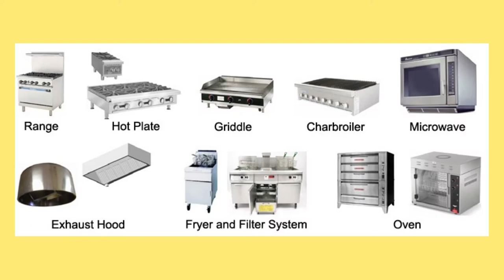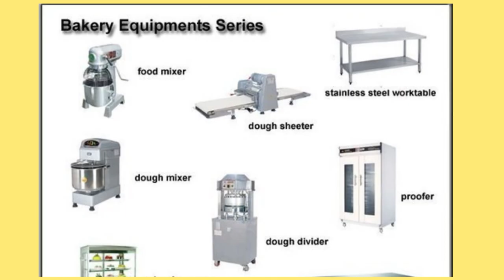Commercial kitchen equipment manufacturer in pune commercial kitchen equipments in low cost pune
Expert Engineers
Pune Kitchen has a group of experts engineers in the field of manufacturing and supplying Kitchen Equipment products.
Our Strength
Factors that makes us reliable business partners is, Our quality products & we act as complete sourcing center.

Our Vision
To be India's most reliable and proficient maker, supplier and exporter in the Kitchen Equipment business.

Our Mission
Our Mission is to effectively incorporate qualities to assembling & standards to quality of products to our customers.

Pune Kitchen supply commercial equipment according to customer specifications and design. We also assist customers in designing their kitchens according to their needs, ability, etc. These items are produced to give our customers the highest quality.

Manufacturers of hotel kitchen equipment in Pune, suppliers of hotel kitchen equipment in Pune, suppliers of hotel kitchen equipment in Pune. We have all sorts of hotel kitchen equipment used in commercial kitchens, such as hotel kitchen, restaurant kitchen, resort kitchen, canteen kitchen, hospital kitchen, base kitchen, bulk kitchen and coffee shop kitchen, such as commercial kitchen equipment and industrial kitchen equipment.

Some of the Parameters
Pulverizer Machine
Clean Plate Rack Trolly
Burners
Storage Rack
Sandwich Griller
Bulk Cooker

Residential Kitchen Equipment
Pune Kitchen supply residencial equipment according to customer specifications and design. We also assist customers in designing their kitchens according to their needs, ability, etc. These items are produced to give our customers the highest quality.

Manufacturers of residensial kitchen equipment in Pune, suppliers of residential kitchen equipment in Pune, suppliers of residential kitchen equipment in Pune.

 Opp. Tawakala Masjid, Ayappa Mandir Road,
Bheemrao Bhosle Chowk, Nehru Nagar Road,
Pimpri, Pune - 411018, Maharashtra, India.